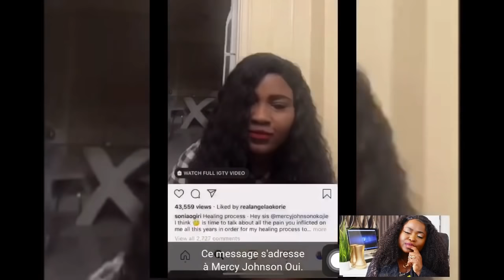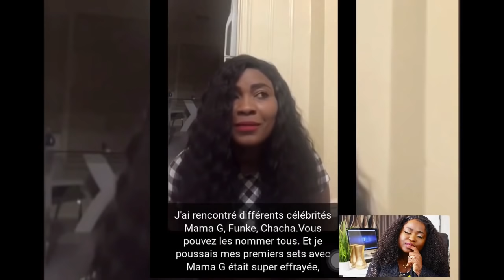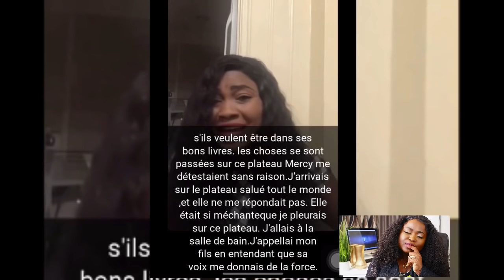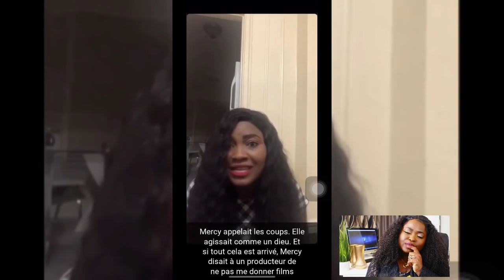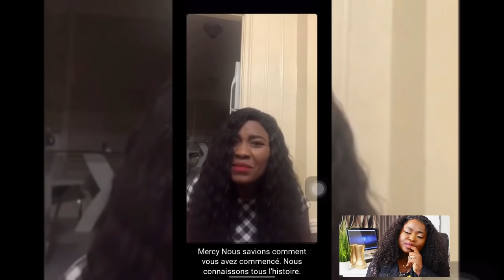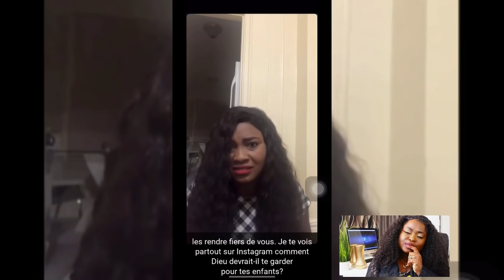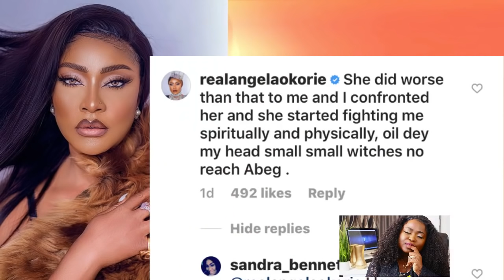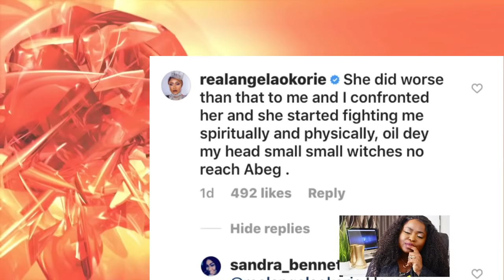Scandale a NOLLYWOOD 😱: 2 actrices Nigérianes accusent Mercy Johnson d’être Mamiwata la nuit 😱👀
Coucou mes chéries ,enfin mon website est la g
Vous trouverez la colle pour  y
y vos frontales et closures ainsi que le dissolvant pour protéger vos perruques . Et aussi types des cheveux Brazilian , Mongolian etc ..
Il  y aura beaucoup des choses  les semaines qui viennent
Bisou a vous , et merci pour vos soutient .